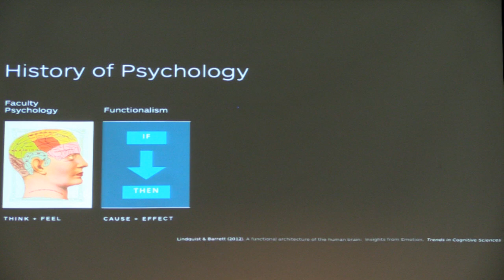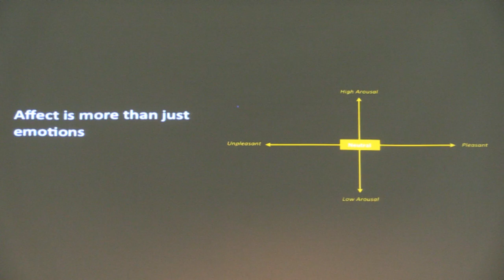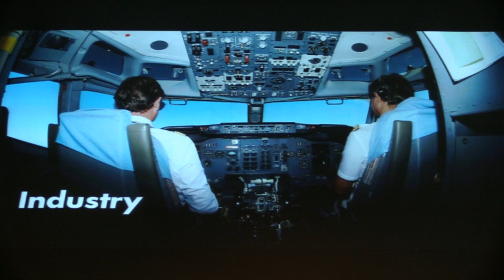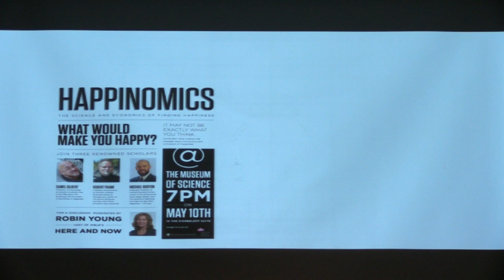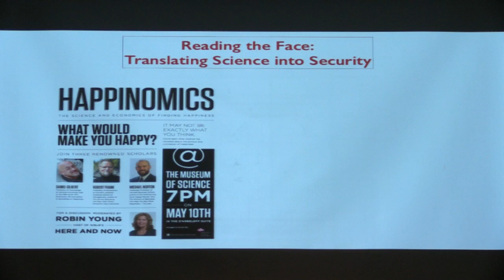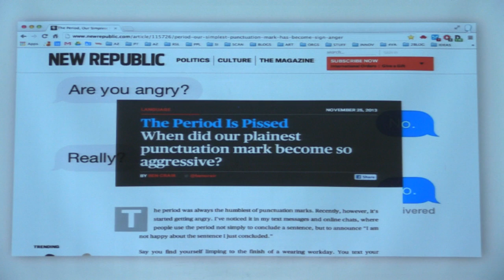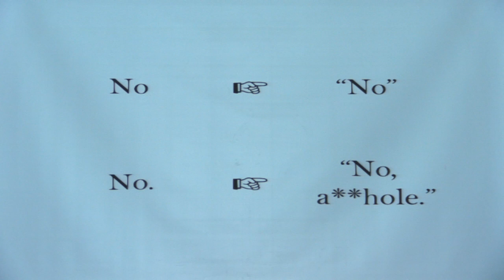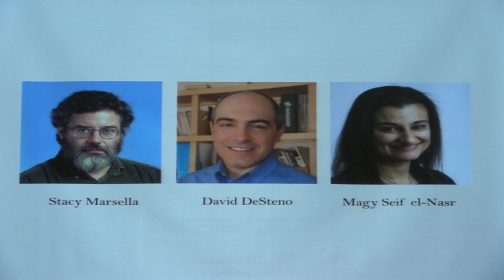A History of Psychology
Lisa Feldman Barrett, Distinguished University Professor of Psychology at Northeastern University, welcomes attendees of "New Vistas in Emotion and Technology" while delivering a history of psychology.